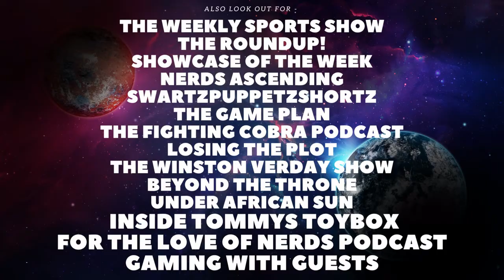Inside Out 2 CONFIRMED For 2024! (My Thoughts)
Welcome back to the Channel. In todays video we will be talking about the new D23 announcements, continuing with Inside Out 2.